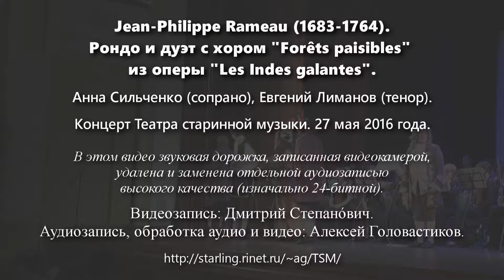Рамо. «Forêts paisibles». Анна Сильченко. ТСМ, 27.05.2016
Jean-Philippe Rameau (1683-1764). Рондо и дуэт с хором «Forêts paisibles (Мирные леса)» из оперы «Les Indes galantes (Галантная Индия)». Солисты: Анна Сильченко (сопрано), Евгений Лиманов (тенор). Концерт Театра старинной музыки, 27 мая 2016 года. Художественный руководитель и дирижер: Валерий Крейсберг.
Видеозапись: Дмитрий Степанóвич.
Звукозапись, обработка звука и видео: Алексей Головастиков.